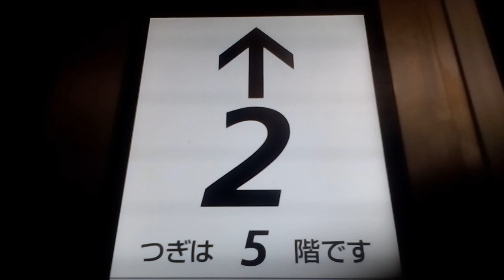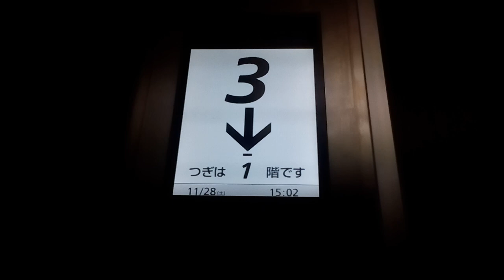日立エレベーター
香川県丸亀市大手町付近某ビルにあります。更新前はビルエースクオリティー80IIでした。機種はGセレクト第5世代アーバンエースです。 アナウンスは無音です。
メーカー:日立
設置年:1980年代
リニューアル年:2010年代
定員:6名
積載:450kg
キャンセル機能:あり
アナウンス:なし
戸閉ブザー:なし
到着ベル音:なし
ボタン確認音:なし
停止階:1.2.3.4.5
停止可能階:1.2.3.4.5